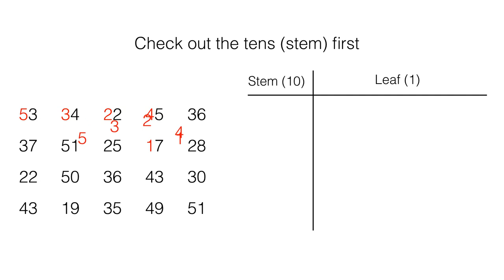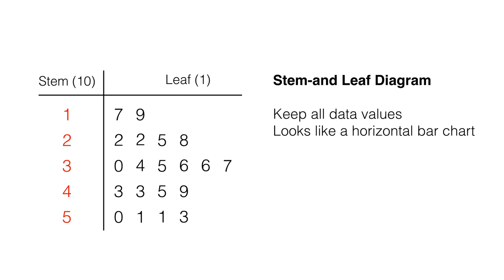13.2f Stem-and-Leaf Diagram Explained (Large amount of data)